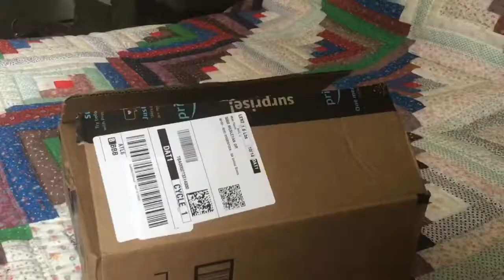Vulk saves Christmas chapter 1 introduction/opening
(Cast)

Vulk
Zaptor
Glomp
Slumbo
Shuff
Balk
Berpy
Nurp Naut
Diesel drake
Dolly Parton (diesel’s sister in law)
Stella Parton (diesel’s wife)
Vincent Vangogh
Rapunzel Drake (Stella and diesel’s daughter)
Aspen drake (rapunzel’s sister)
Bowie drake (rapunzel’s brother
Gothel Hades (diesel’s second wife)